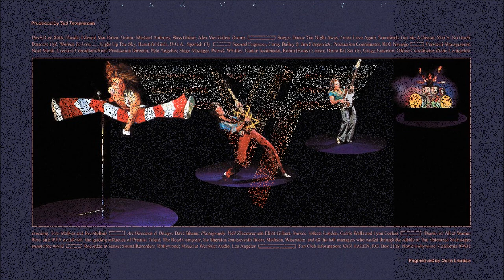Van Halen - D.O.A. (HD/Best Quality)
From Van Halen II.  "Remastered" by Erik Rupp, 2017.